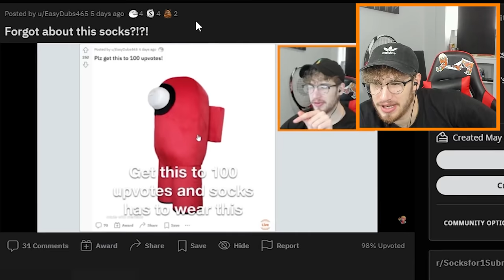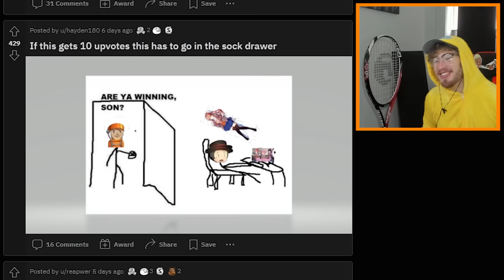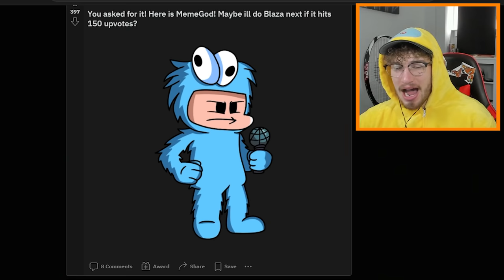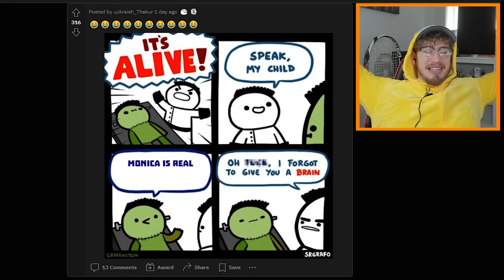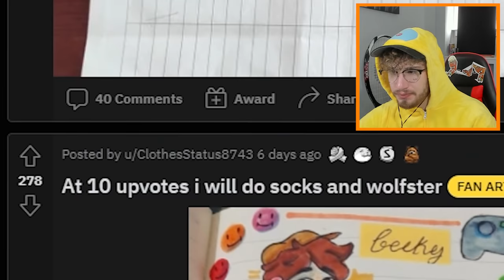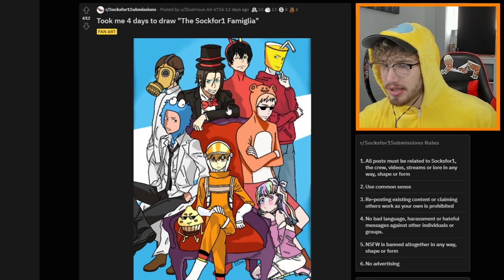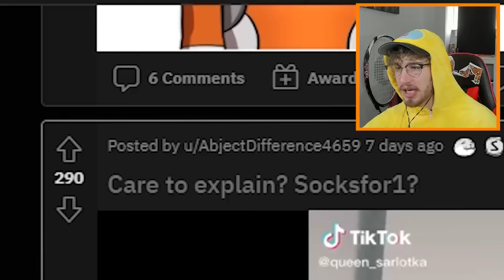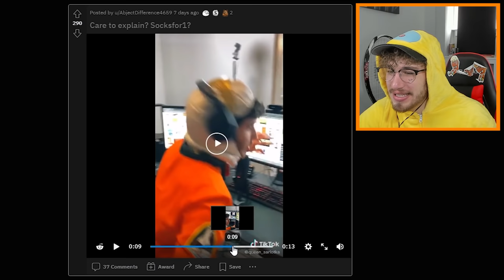I Got Caught Red Handed... (Reddit Review #11)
today Socksfor1 reacts to I Got Caught Red Handed... (Reddit Review #11)

Editor & Thumbnail Artist→ @azrilich